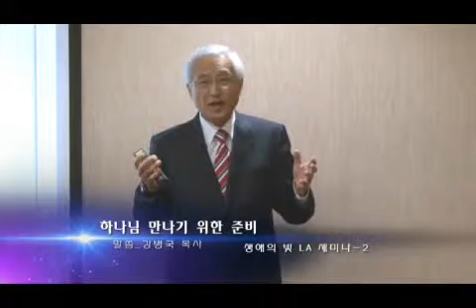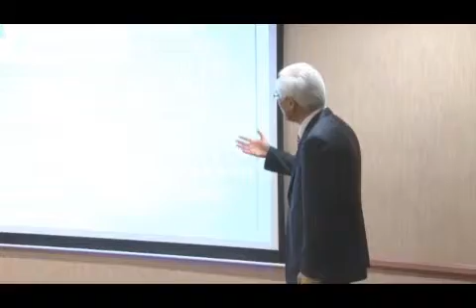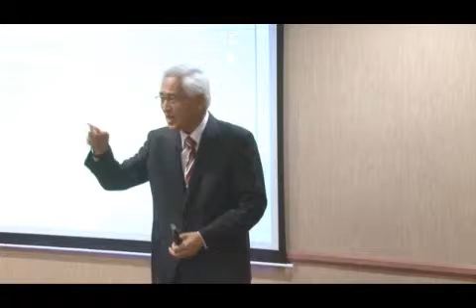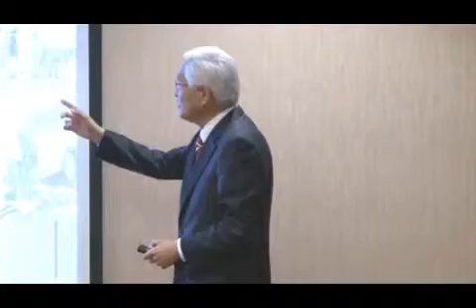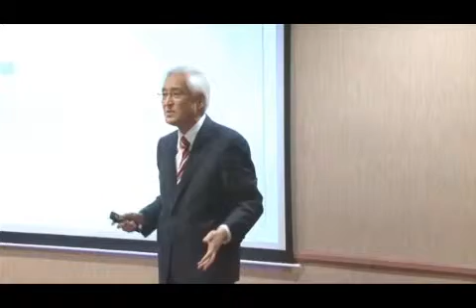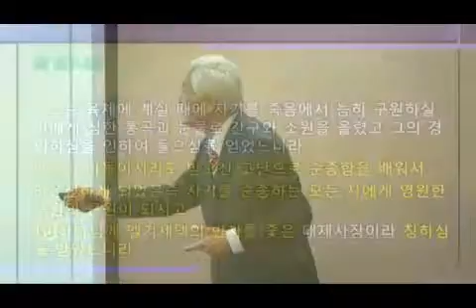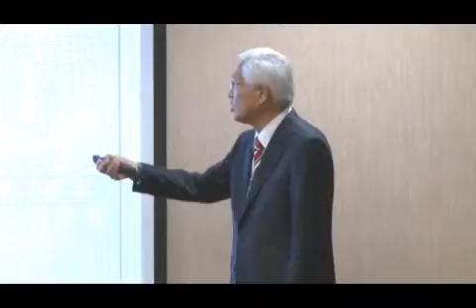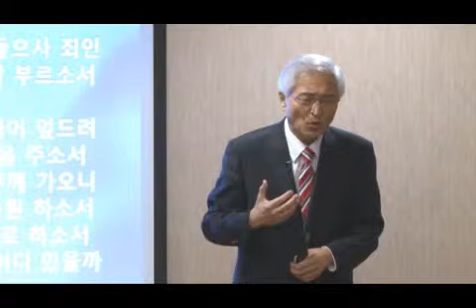[순회세미나] LA 세미나 : 하나님 만나기 위한 준비 3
[순회세미나] LA 세미나 : 하나님 만나기 위한 준비 3- 하나님 만나기 위한 준비

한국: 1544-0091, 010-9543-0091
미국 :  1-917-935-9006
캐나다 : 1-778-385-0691